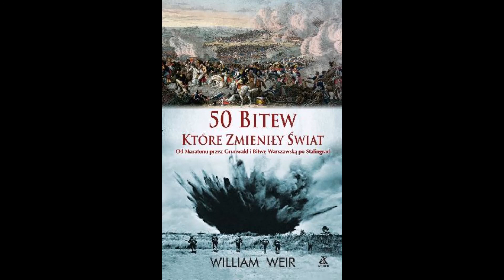Audiobook historyczny William Weir "50 bitew które zmieniły świat" cz.8 KONSTANTYNOPOL 1203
W tym tygodniu dzięki Williamowi Weirowi przenosimy się do średniowiecznych walk o zdobycie Konstantynopola. przez krzyżowców